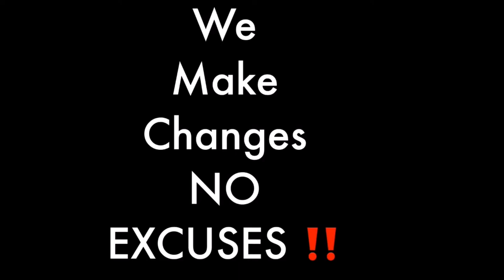My mother didn't hesitate to donate her kidney to help save my life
My mother didn't hesitate to donate her kidney to help save my life, I can't thank my mom enough for donating a kidney to me, My mom was a match for my kidney transplant, I received a kidney transplant & my mom was the donor, Thanks to my mom being a kidney donor my transplant was a success, Thanks to my mom being a match my kidney transplant was a success, My kidney transplant was a success thanks to my mom being a match, organ donation, kidney transplant